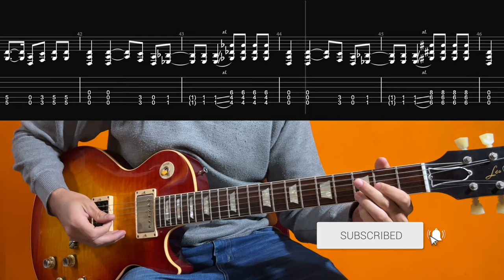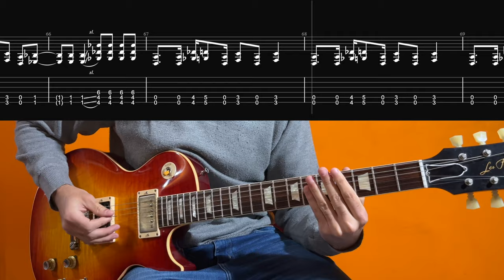Helmet - Wilma's Rainbow - How to play on Guitar (Tutorial with Tabs on Screen)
Helmet - Wilma's Rainbow - Advanced Guitar Lesson

Learn how to play  Wilma's Rainbow by Helmet on an Electric or Acoustic Guitar in this free guitar tutorial!

▶ Did this tutorial help you out? 😉
so I can deliver more …

This free guitar tutorial includes all song parts.
All parts are shown with tabs on screen, slow and fast.

In this tutorial you will see the Chords and Tabs on screen.
Recommended for guitar players who already know how to strum and pick.

Betty is the third album by American alternative metal band Helmet, released in 1994 on Interscope. It is Helmet's highest charting album in the U.S.

Lyrics (extract):
You heard about, 'be your own man' You talk a lot and loud Illustrate the obvious boy You're mentally endowed Watershed year comes You're flush with fever The richest junk dealer

Helmet - Wilma's Rainbow - Guitar Cover